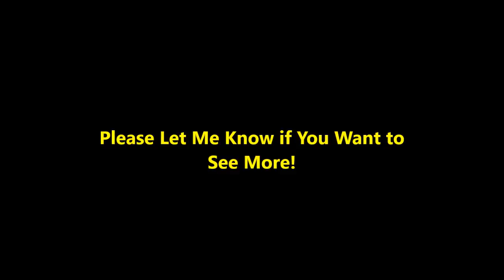Hawkeye Presents: ELEX - FIRST LOOK!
After receiving a FREE Steam Key for this amazing game, I decided to let you guys see me try it for the FIRST Time!

ELEX is a handcrafted action role-playing experience from the award-winning creators of the Gothic series, set in a brand new post-apocalyptic Science Fantasy universe that puts players into a huge seamless game world full of original characters, mutated creatures, deep moral choices and powerful action.